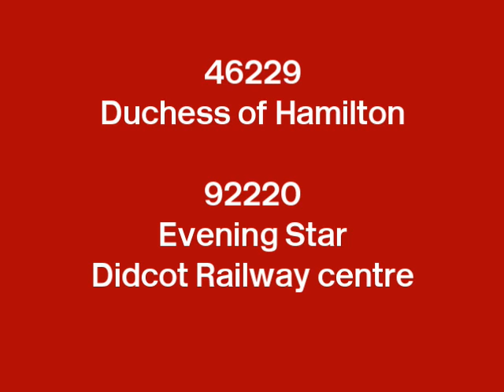Duchess of Hamilton at York, 34016 Bodmin & 9F 92220 Evening Star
Here's a mixed bag, first 46229 Duchess of Hamilton at York, a flying visit to the Mid-Hants and head out of the window time! we see 34016 Bodmin looking great and then onto Didcot Railway Centre to see that lovely 9F 92220 Evening Star. once again sorry for the quality of the film, but this is Super 8 cine film converted to digital and no sound.